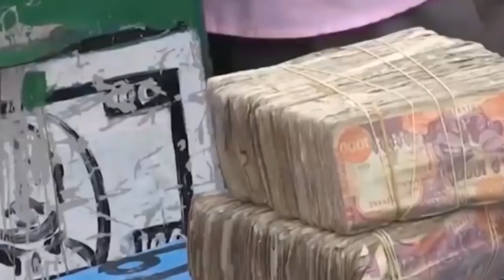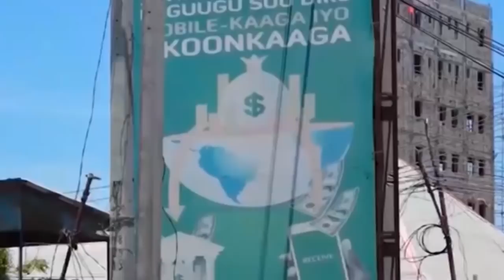DEG DEG:Qaraxyada Muqdhisho La Ogady Cida Ka Dambeyso,Dagalka Uhuru&Farmajo,Deni Oo Arin Culus Shegy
Si Aad Uga Mid Noqoto Saaxiibada Ku Xiran Channelka Xogaha Wararka Subscribe Saar Waxaan Kuu Soo Gudbin Doonaa Warar Xaqiiqo ah, War Deg Deg Ah, Xogo Qarsoon iyo Dhacdooyinka Caalamka&Soomaalia Laga Hadal Hay#QARAXXOOGAN#DEGDEG#WARAR